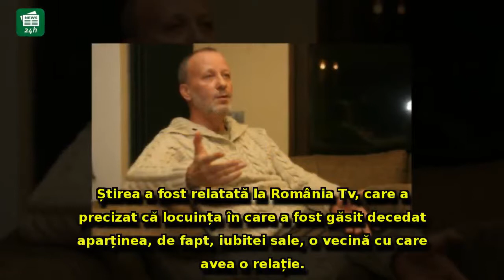RĂSTURNARE DE SITUAȚIE în cazul morții lui Andrei Gheorghe: România TV spune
RĂSTURNARE DE SITUAȚIE în cazul morții lui Andrei Gheorghe: România TV spune unde ar fi murit, de fapt, fosta vedetă